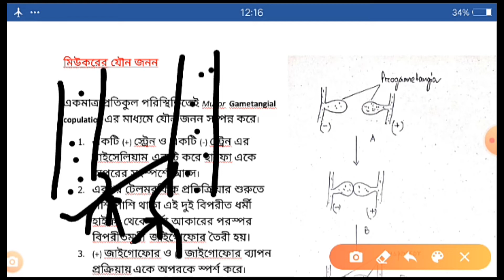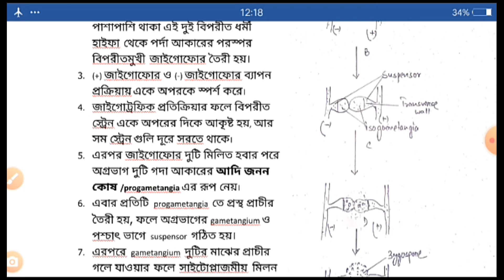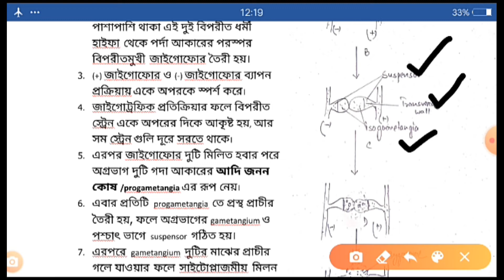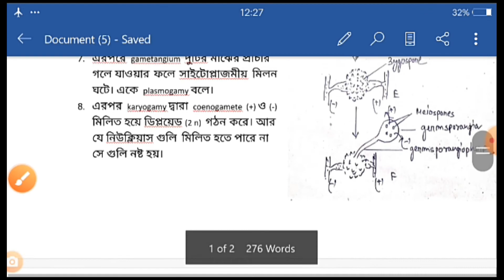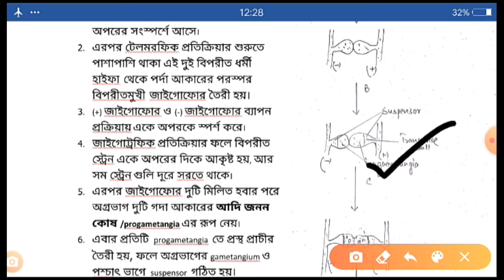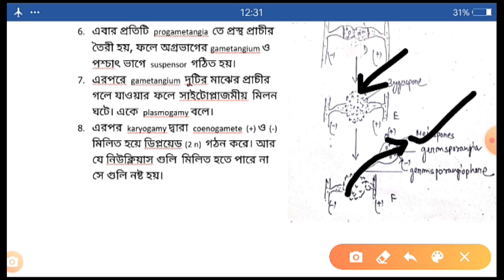মিউকরের যৌন জনন /Sexual Reproduction of Mucor/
Mucor, a member of Phycomycetes reproduce sexually at unfavourable conditions.
  As a result a Zygospore is formed, at the last stage sporangiospores are formed which germinate into new hypha.